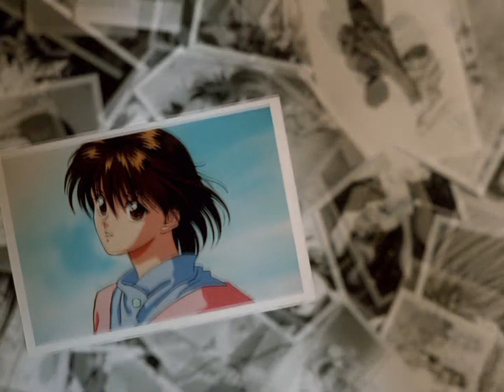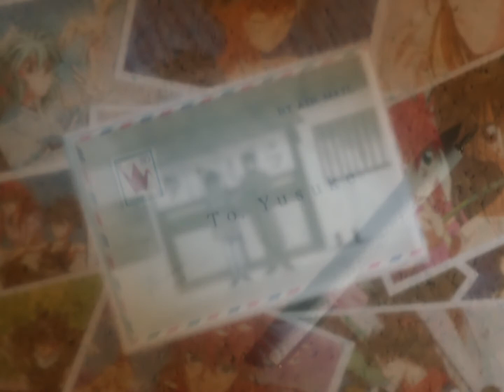Yu Yu Hakusho encerramento 4 japonês.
Yu Yu Hakusho (幽☆遊☆白書 Yū Yū Hakusho?) é uma série de mangá shonen escrita e ilustrada por Yoshihiro Togashi que conta a história de Yusuke Urameshi, um delinquente de quatorze anos de idade que é atingido e morto por um carro ao tentar salvar a vida de uma criança. Após realizar alguns testes apresentados a ele por Koenma, o filho do governante do submundo, Yusuke é revivido e é lhe dado o título de "Detetive Sobrenatural", com o qual deve investigar vários casos envolvendo demônios e fantasmas no mundo humano. A história se torna mais focada em batalhas e torneios de artes marciais à medida que progride. Togashi começou a criar a série Yu Yu Hakusho por volta de novembro de 1990, baseando-a em seu interesse em séries de ocultismo e filmes de terror e sendo influenciado pela mitologia budista.
fonte.: Wikipédia